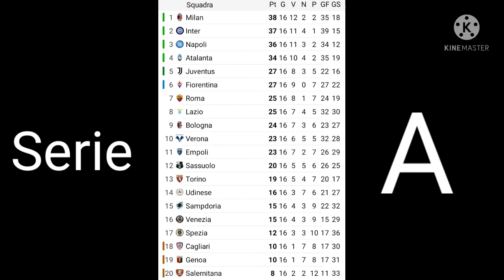Classifica aggiornata di Serie A e B